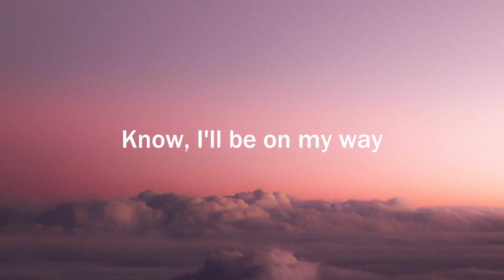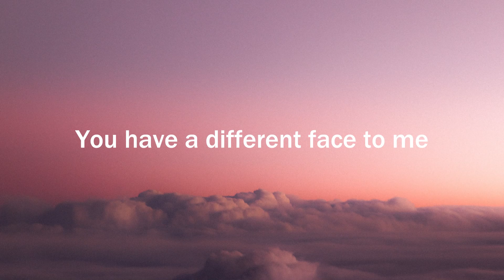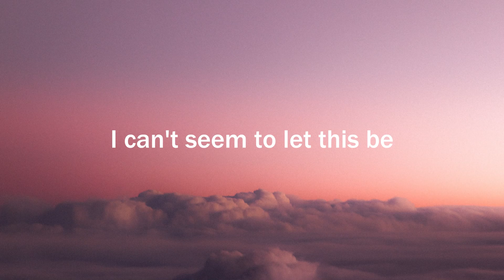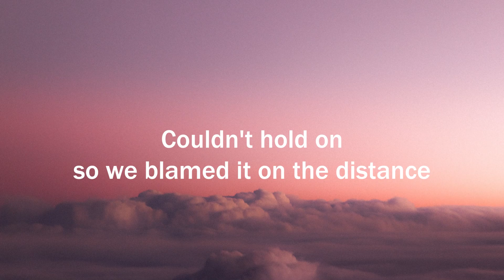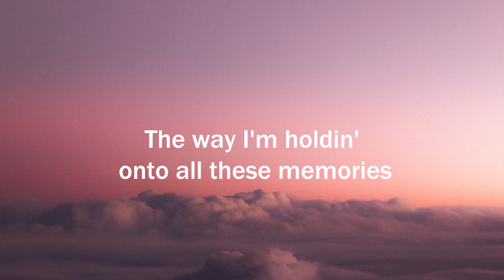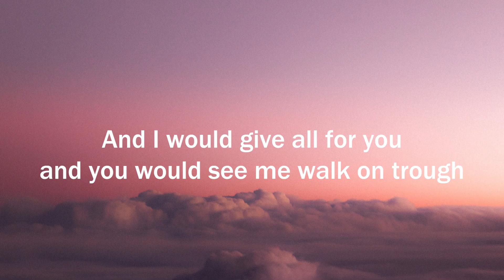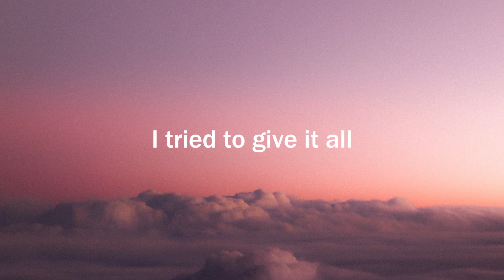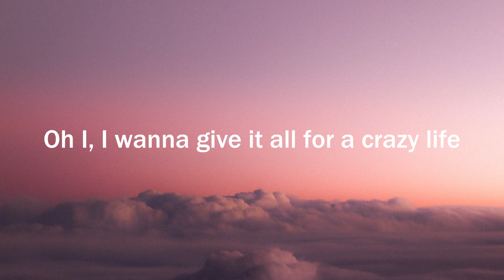Peter Manos - In My Head (Letra/Lyrics) | Official Music Video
Zach Hood - never knew a heart could break itself (Letra/Lyrics)
ZIAN - Show You (Letra/Lyrics)